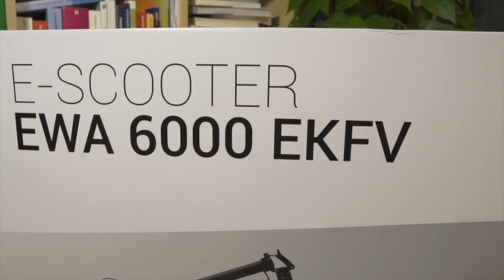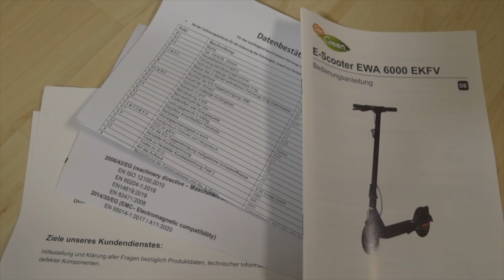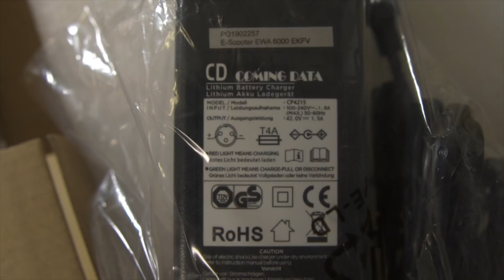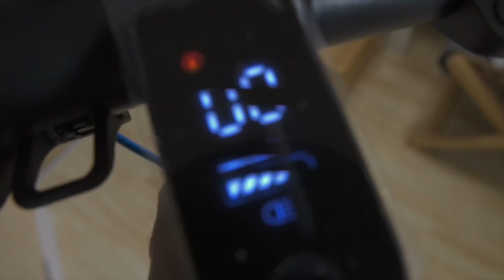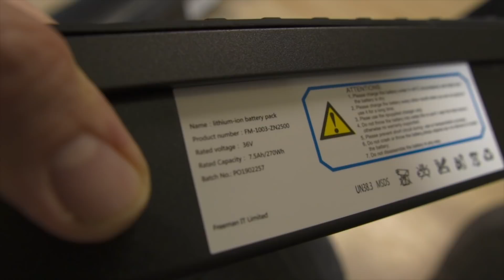LIDL E-Scooter EWA 6000 – Unboxing & Ersteindruck zum 290 EUR DocGreen mit Wechselakku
Unboxing des nagelneuen LIDL E-Scooters DocGreen EWA6000. Unser erster Eindruck zum 290 EUR Escooter Kracher vom Discounter. Wir checken den Lieferumfang und die Verarbeitung des Elektrorollers mit innovativem Wechselakku im Trittbrett. Dir hat das Video gefallen?